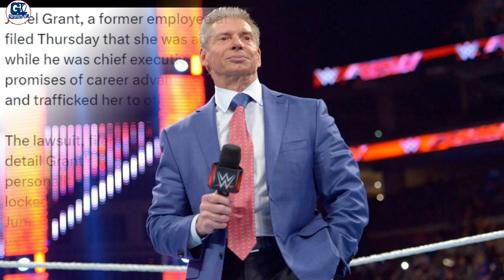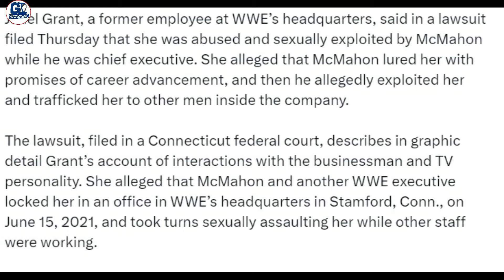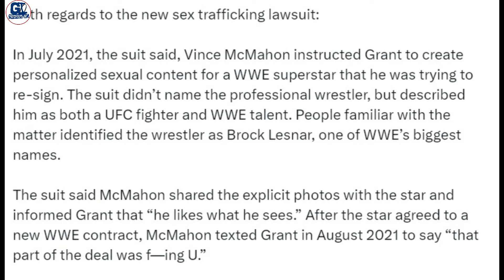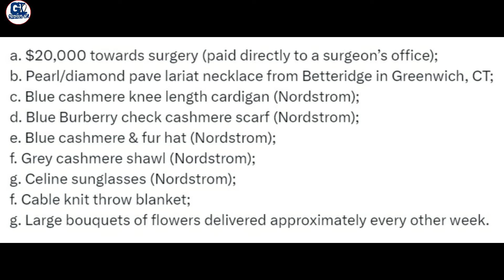Brock Lesnar S*X KAND Mystery | Brock REMOVE From Royal Rumble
1- Brock Lesnar Exposed By Former WWE Employee
2- Brock Lesnar Exposed
3- Brock Lesnar Name on Controversy